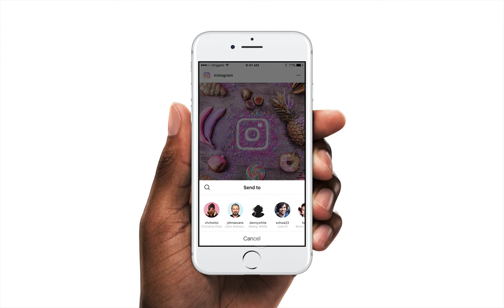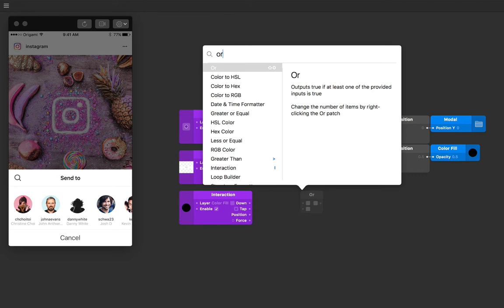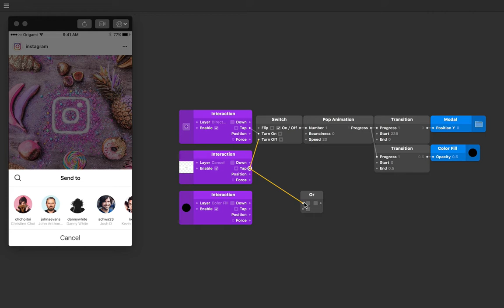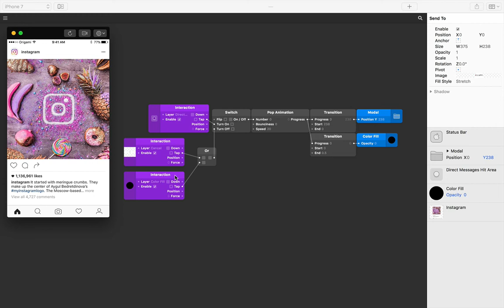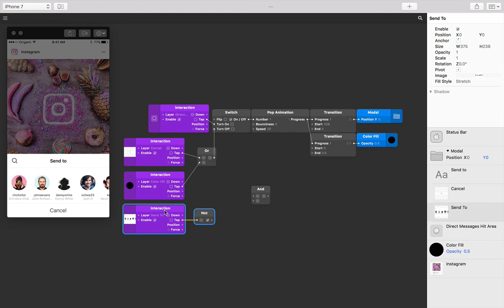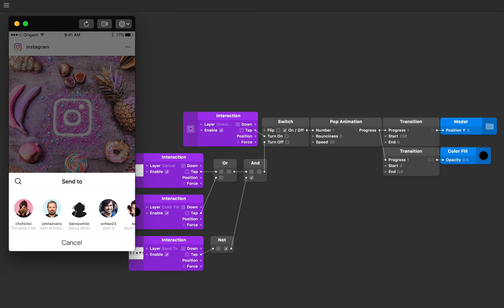Adding Logic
Often when prototyping, we want interactions to only occur sometimes — when something is true or false, or to let multiple things control an interaction, such as two different buttons having the same effect.

This is called adding logic, and we’re going to learn how do this in Origami by building an Instagram Direct Messages prototype.